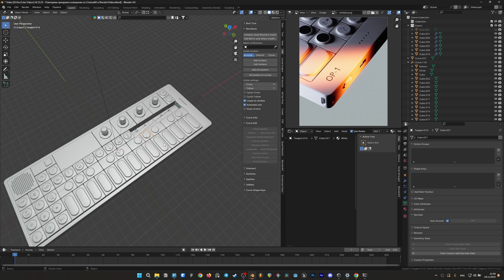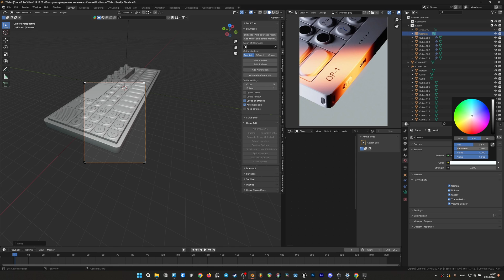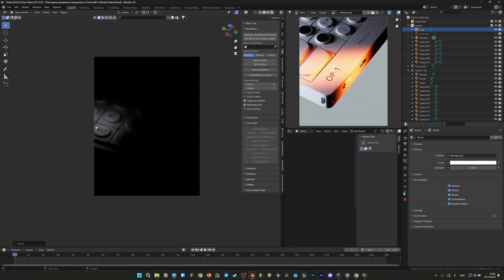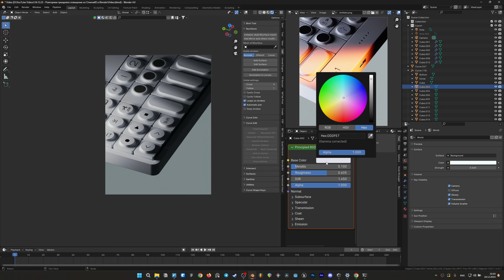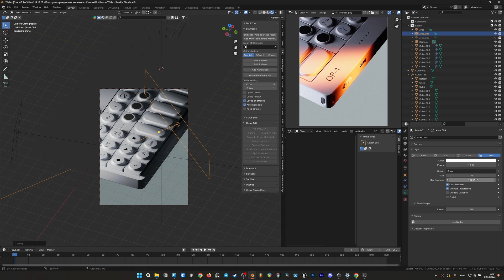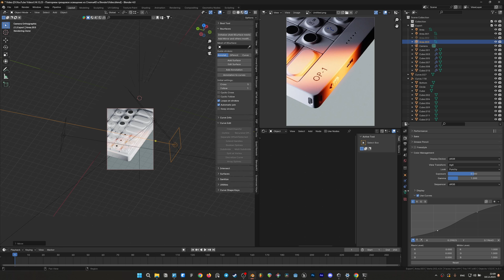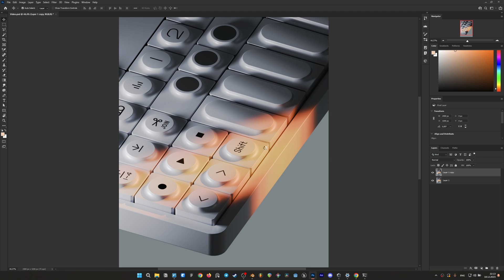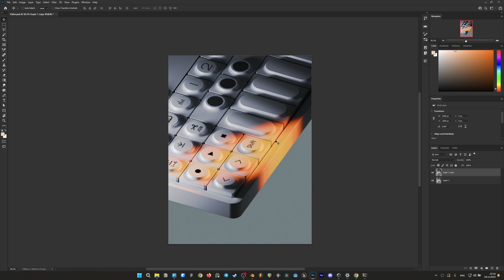Трендовое освещение из Cinema 4D в Blender / Recreating trend lighting from Cinema 4D in Blender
Привет, увидел один туториал сделанный в Cinema 4D я решил попробовать пройти его, но в нашей любимой программе Blender) Результат вы можете увидеть в самом видео.
Hello, I saw a tutorial made in Cinema 4D, I decided to try to go through it, but in our favorite program Blender) You can see the result in the video itself.